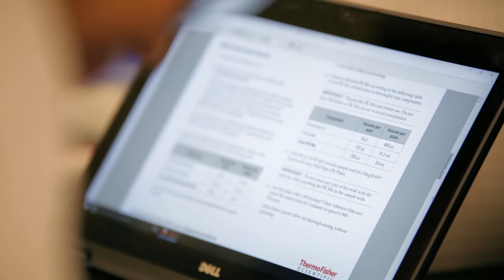Pharmacogenomics Master's Degree at Manchester University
Manchester University offers a one-year Master of Science in Pharmacogenomics. Students from different backgrounds and goals study together in small classes and learn to apply this study of personalized medicine to their chosen health care fields.